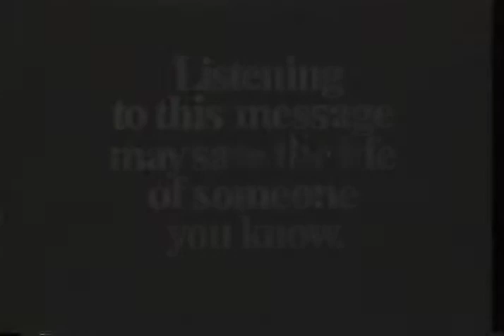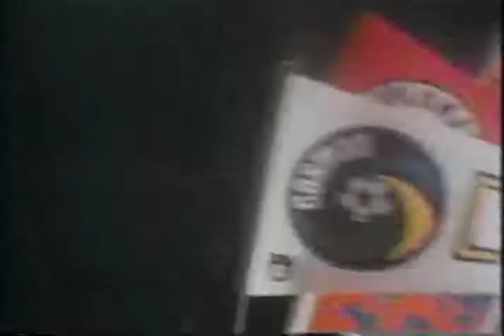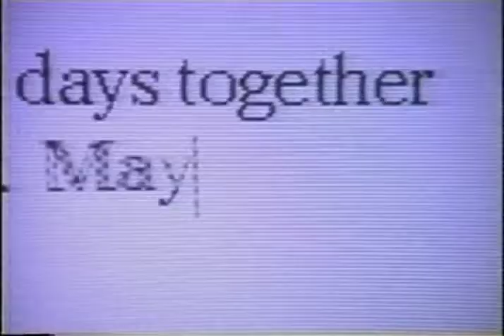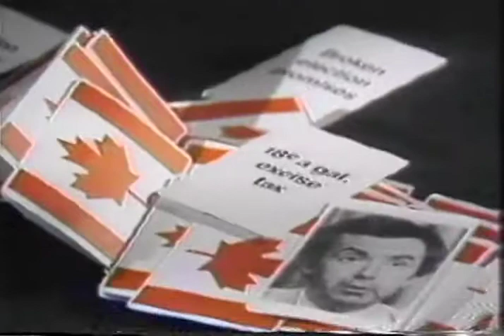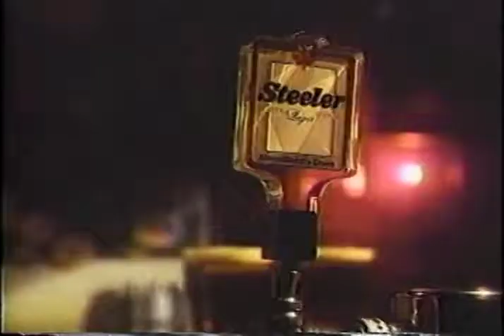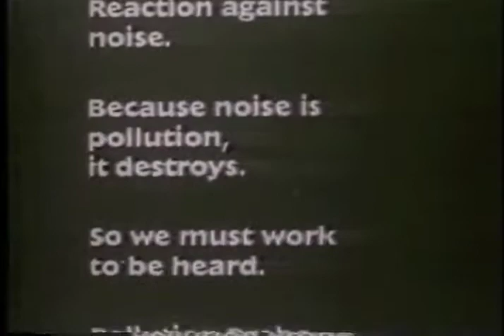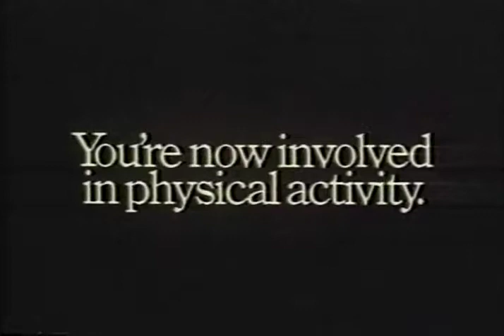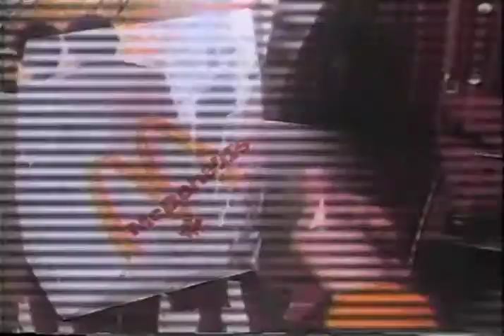Historical Reel - Best of Vickers and Benson 1970-1990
1.  Gulf
2.  Ontario Racing
3.  Loblaws
4.  Heinz Tomato Juice
5.  Insurance Bureau of Canada
6.  Dairy Bureau of Canada
7.  Blizzard Soccer
8.  Amstel Beer
9.  Liberal Party of Canada
10.  Discovery Train
11.  Construction Safety Association of Ontario
12.  Steeler
13.  Noise Pollution
14.  Butter it!
15.  Milk
16.  McDonalds
17.  Planters Peanuts
18.  Ontario
19.  Pollution Probe University of Toronto
20.  Bank of Montreal
21.  YMCA
22.  Bauer and Cooper
23.  McDonalds
24.  Carling Red Cap

The television commercials shown here have been made available for use in research, teaching, and private study. Content from this collection may not be used for any commercial purpose without prior permission. Copyrights that exist in this material have not been transferred to Brock University. When use is made of this content, it is the responsibility of the user to secure permission from the copyright holder and the Brock University Library and to observe the applicable copyright laws as well as the stated access policy.

The television commercials created are from the Terry O'Malley / Vickers & Benson Advertising Limited archives held in the Special Collections and Archives in the Brock University Library. The TV ads were digitized from the original production tapes between 2010 and 2013 through the generous support of Terry O'Malley.